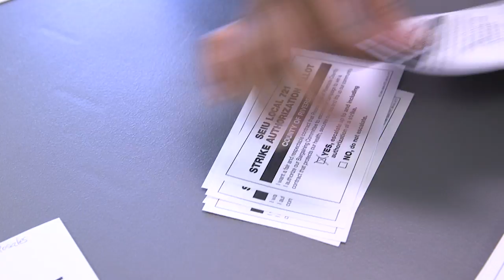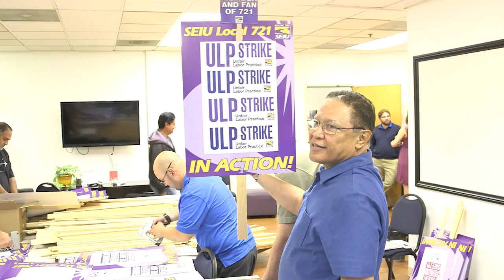It's On! Riverside County Members Decisively Authorize Escalation Up To & Including a Strike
After 5 weeks of voting at worksites throughout the County and the Inland Regional Office, Riverside County members emphatically authorized an escalation up to and including a strike with a 98% yes vote!

Member leaders conducted the final ballot count at the Inland Regional office on Thursday, May 25th with dozens of member volunteers on hand to tally and check ballots from worksites spanning every major Riverside County Department from the desert communities to the City of Riverside.

The escalation authorization represents an important step in the County employees’ ongoing fight to defend and restore the vital frontline services residents rely on. While County leadership has continued to propose thoughtless cuts to offset their gross financial mismanagement, employees today sent a clear message that they are willing to do whatever it takes to protect quality services for County residents.